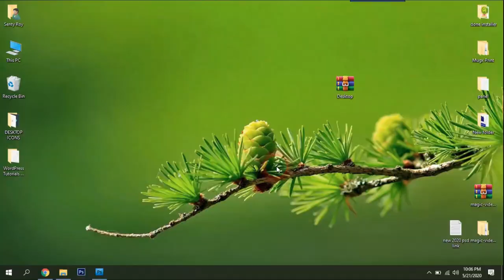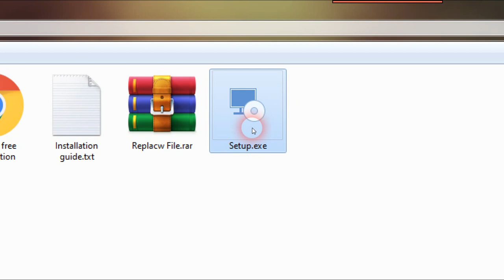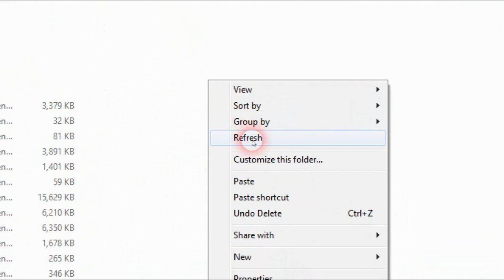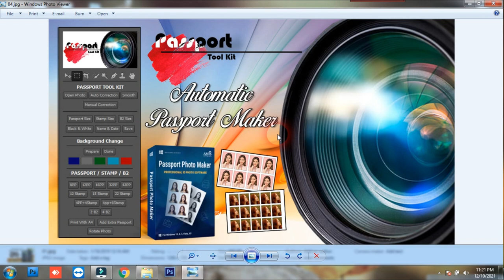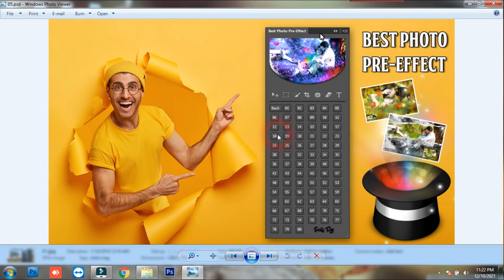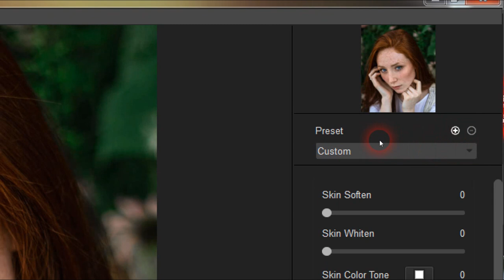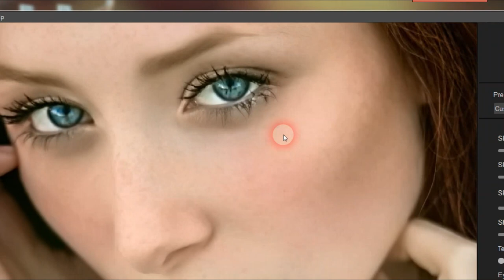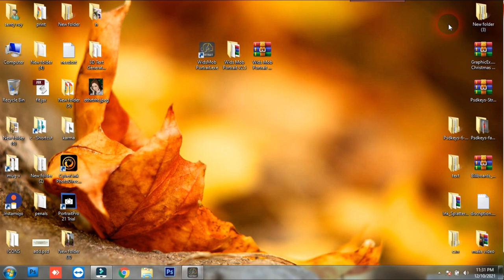Retouch Portrait Photos !! Makeup Photo Editor !! WidsMob Portrait !! Photo Retouching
Today i am going to Retouch Portrait Photos !! Makeup Photo Editor !! WidsMob Portrait !! Photo Retouching

WidsMob Portrait is a makeup editor for Mac and Windows users. You can touch up RAW images taken by DSLR cameras and JPEG pictures imported from your smartphone.

The makeup editor software can detect all portrait images in one photo smartly. Later, you can achieve the combined photo effects. What if you want to apply the same photo effects on various selfies? Well, you can set a preset first. Later, you can get your personalized preset with one click.

01. Whiten and soften face skin with adjustable sliders.
02. Remove blemishes and pouches from your face with one click.
03. Adjust and correct skin color tone.
04. Widen smile, whiten teeth and get full makeup controls.
Also i provide you one tutorial video on this post so please first watch that video till end and then download then start your photo retouching work.

Album Software :
1.Julie infinity album
   Julie xperia
2. Julie pixel blaze
3. Album Sense cc
4. Album Quicker 6.0
5. Album Quicker 4.0
6. Album xprexx 13.5
7. quick Album 1.0
8. Album xpress 12
9. Karizma Classic
10. Maxima raw 4.0
11. picasso dg album
12. KL Digital Album
 13. Auto album maker V5.5
14.  Album world 6.0

1. Edius 7
2 .Edius 8.5
3. Edius 9.45
    Edius x
4. Pinnacle Studio Ultimate
5. Adobe Premiere Pro CC 2022
6. Power Director Ultimate
7.  Corel Video Studio Ultimate
8. Filmora x
9. Adobe Premiere Elements 2022
10. MAGIX Movie Edit Pro 2019
11. Sony Virgo

extra software :
1. Anurag pro 5
2. Image sparkle
3. edius macro generator pro 2.1
4.  Microsoft Office 2022
5. Photoshop cc 2022
6. Corel Drow 2021
7.  TeamViewer_Setup 15 + Activation
8. internet download manager updated
9. Leap Office Full package
10. india font 2.0
11. stm 4.0
12. Auto Cutting photo
13. gaming screen recorder
14. edit xpress
15. id card xpress
16. one click pro 4.0
17. Data Recovery software
18/ Photoshop plugin
19. FL Studio 21
etc.